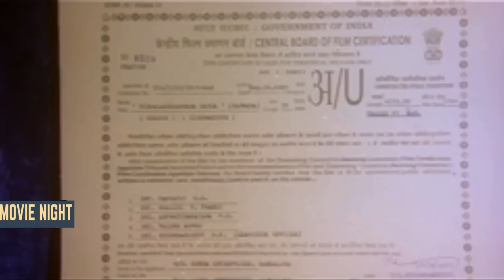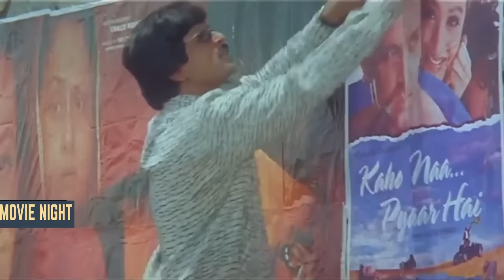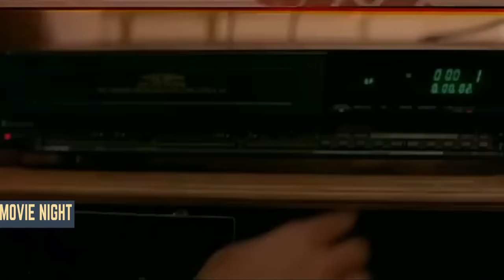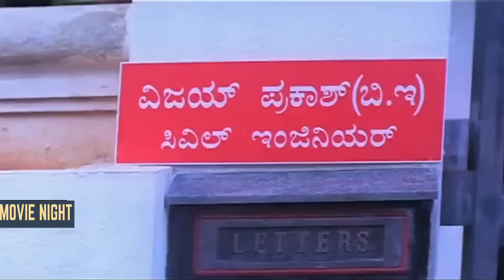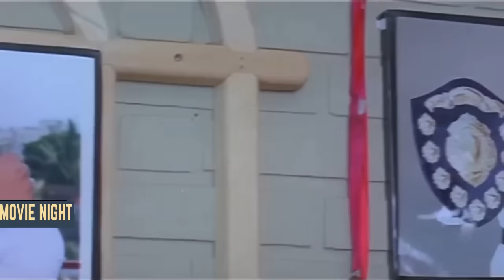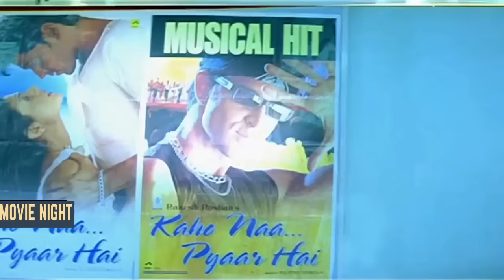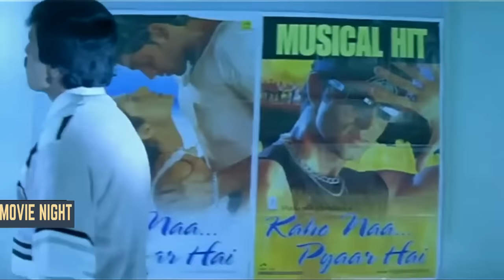Vishalakshammana Ganda kannada full movie